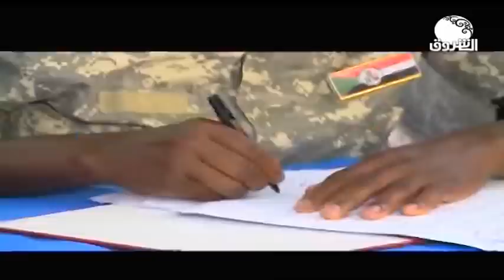أجندة الساعة ـــ 14 سبتمبر 2020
الشروق_ الفضائية
Ashorooq Tv
ـــــــــــــــــــــــــــــــــــــــــــــــــــــــــــــ